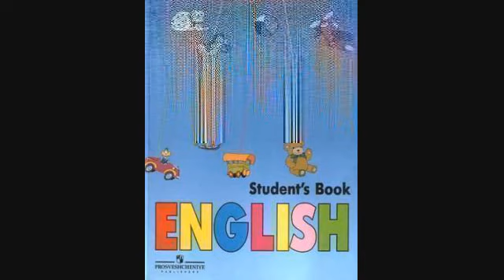Английский язык 1 класс — 109 Урок 69 — Задание 109 упражнение 4